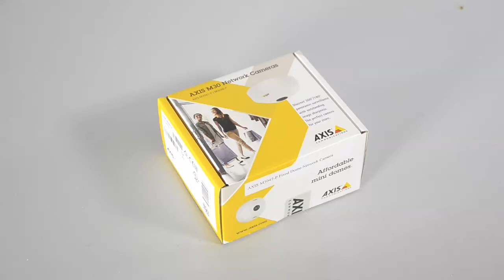AXIS M3047 & 48-P Unboxing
Movie clip showing what's in the box of AXIS M3047/48-P Network Camera.
Want to get in contact? Please use any of our support channels